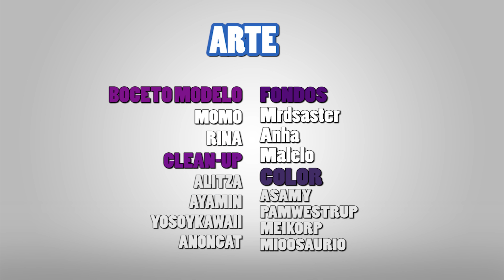ENIGMAS Y SECRETOS #27 | SERIE ANIMADA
Comentarios del Capitulo por eddo Aqui casi logrando sacar el capitulo semanalmente, AUNQUE SUPER CANSADOS Y AGOTADOS!! T.T, para asi poder contar mas cosas y mas cosas, intrigas , magia y aventura!! Espero que lo disfruten mucho y GRAN TRABAJO AL TEAM DE ARTE!!

Imposible no. dificil...

CANCION ORIGINAL:
Gravity Falls - Main Theme - Brad Breeck

💙💌¿Quieres enviar una CARTITA? Mándala a la dirección que aparece en la descripción de este video!!

Recuerda que al dejar tu like, estas apoyando las ideas del canal! ^^
WAJUUUU!!!

¤*'~``~'*¤!| vιdeoѕ ғavorιтoѕ |!¤*'~``~'*¤!|

¸„.-•~¹°"ˆ˜¨ pregυnтaѕ ғrecυenтeѕ ¨˜ˆ"°¹~•-.„¸

- Haces Casting de voces para la serie?
NO, no hago ningun casting para las voces.

- Como te inspiraste a hacer esta serie?

- Haras otro tipo de series aparte de FNAF HS?
En un futuro me encantaria, despues de terminar esta... ojala me apoyes en todos los proyectos del canal.

- Que estudiaste?
Director y realizador de animacion, especialidad en actuacion de personajes 3D.

- Usas digitalizadora para dibujar?
Si
- Que programas usas para hacer las animaciones?
Sai, photoshop, premiere, after effects.

The legend of zelda ocarina of time - Todo
Guitar Hero - Pump it up - Ritmo
LOS SIMS 4

Me encanta!! SAILOR MOON, Ranma 1/2, sakura, Naruto shippuden, One Piece

-¿ Tienes Club de fans?